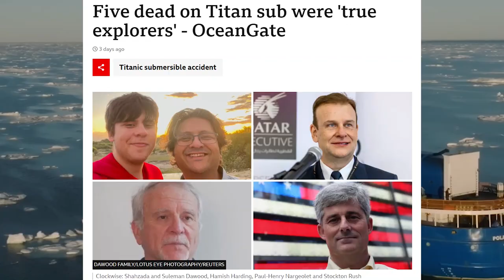The Titan Submersible Disaster (2023) in a Nutshell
I thought I had better give my insightful commentary on this tragedy since literally every person on YouTube is.